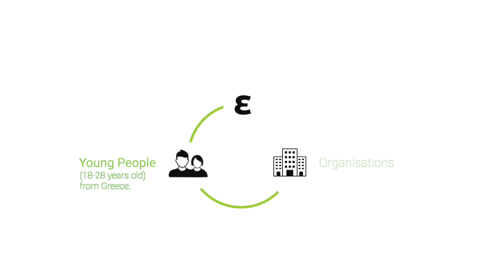Ecogenia | Generation with Vision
We are Ecogenia, a start-up NGO in Greece, we aspire to be a national program providing employment and training opportunities for young people through a service year model.

Video created for the purpose of the Youth Climate Pact Challenge. If you want to support us you can vote for this video

Concept by: Celia Spagakou, Damianos Chrysochoidis
Edited by: Damianos Chrysochoidis